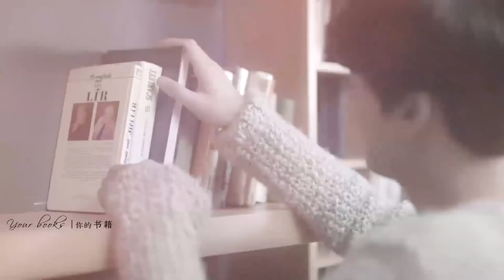[FMV] It's consuming me | Li Yi Feng 【李易峰】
Cảnh báo vid này có độc, xem xong thao thức không chịu trách nhiệm nhé ;)
"Bất kể em ở đâu, bất kể em làm gì
Những suy nghĩ về anh đang thiêu đốt em
Đôi mắt, làn da, nụ cười, đôi chân, bàn tay anh
Trái tim, sự dịu dàng, sự bướng bỉnh và đanh đá của anh
.. Sở thích của anh, nội tâm của anh, thế giới quan của anh, năng lực của anh
Giấc mơ, khao khát, thái độ, sự kiêu ngạo, nụ cười nhếch mép của anh
Mạnh mẽ, yếu đuối, lịch sử, quá khứ hay tương lai của anh
Mọi suy nghĩ về anh đều thiêu đốt em..."
Vid made by 一块粗布
Reup by Feng Rangers